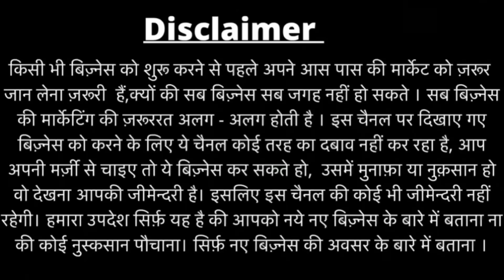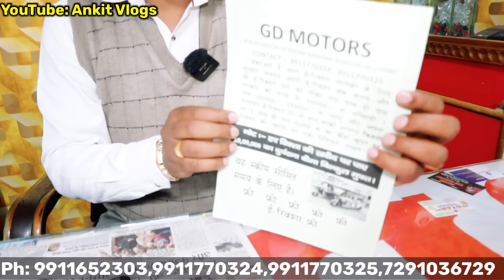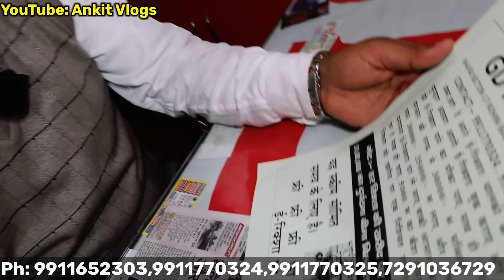सस्ते नये और सेकंड हैंड बैटरी रिक्शा| Battery Rickshaw in Delhi।E Rickshaw Wholesale Market in Delhi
₹249 and enjoy FREE investing in Equity Delivery Trades:
Accessories I use in the video:
GD Motors

H-4/43-sec 17 Rohni main Bawana road Delhi-110089

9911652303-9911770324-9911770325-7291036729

Hi
In this video we E Rickshaw  Market in Delhi .They have very good variety and offers in this video. You can also start your Business with very good price. They have all over india delivery.

You can Also connect to me